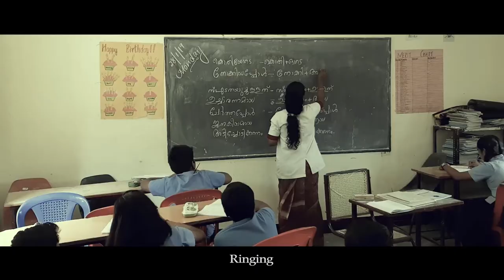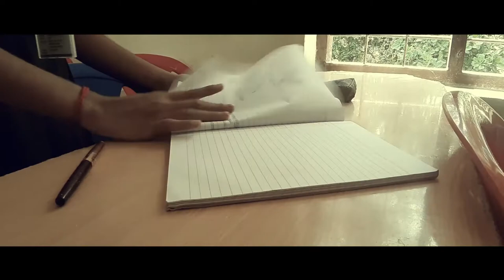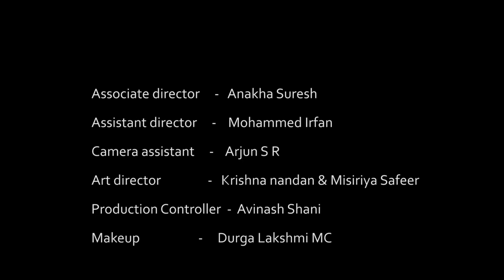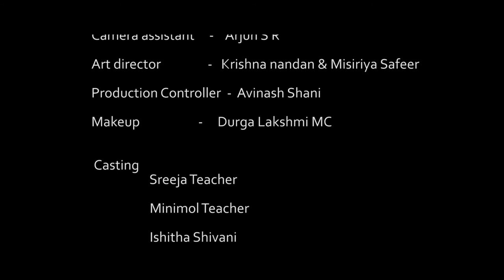Lunch Break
"Lunch break, a short film made by students of age 13-14 that explores the
contrary theme of food wastage and hunger in an uncomplicated manner,
the film showcases how the student community reacts towards the issue. We
have tried to present how children each other have spaced in social &
educational backgrounds the community has built before them. It aims to let
the children know human values that his/her fellow beings may lack. Visual
media can be the best way to communicate with children in the most effective
manner. Thus we are here, made by children For the children. The film has
been to 33 International Film festivals & won various awards"